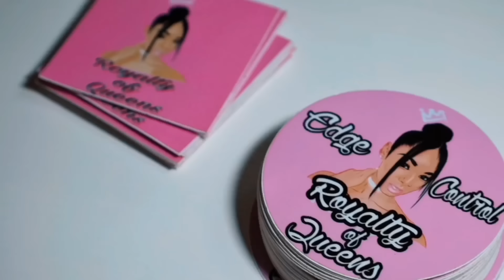CELEBRATING MY SON'S BIRTHDAY‼️🥳